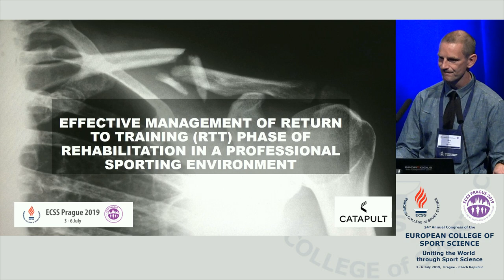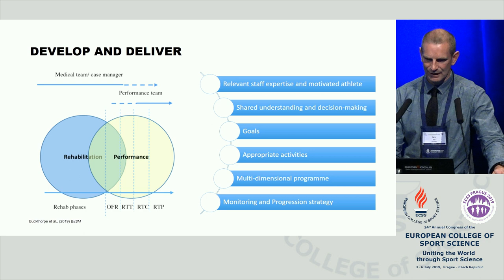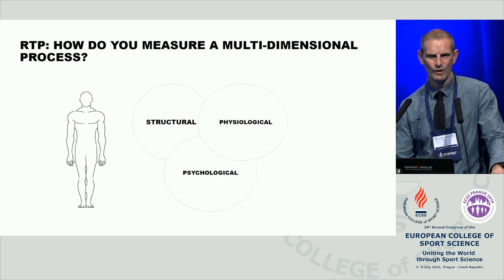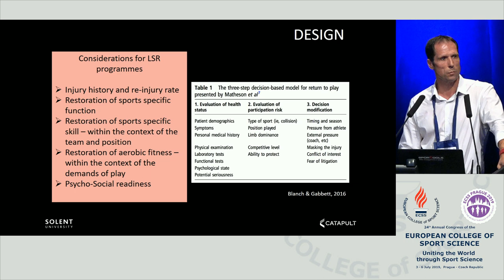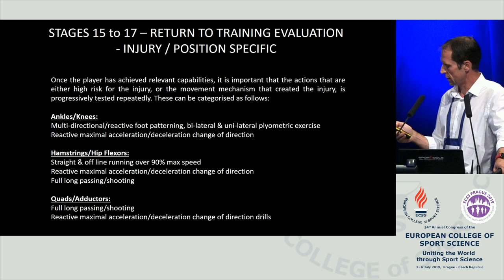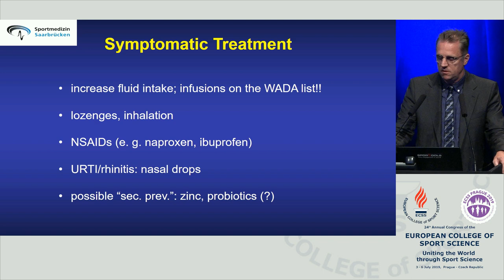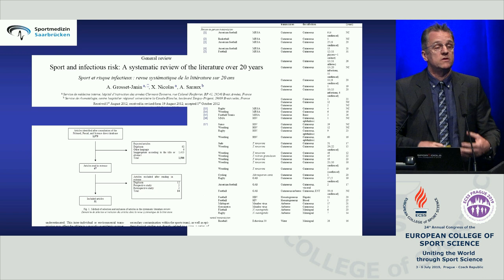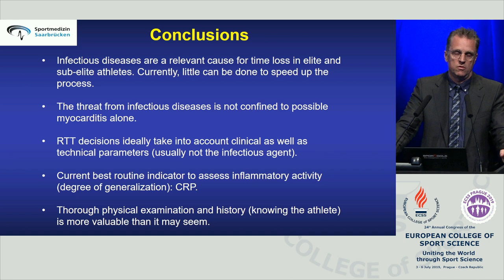SPONSORED SESSION: SP03 Effective management of the return of training (RTT) phase of rehabilitation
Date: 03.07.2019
Lecture room: Congress Hall
Time: 16:00 - 17:30

Chair(s):BARRY DRUST - LIVERPOOL JOHN MOORES UNIVERSITY / UNITED KINGDOM

Speakers:
1. OVERVIEW OF THE RETURN TO TRAINING PHASE OF REHABILITATION
DRUST, B. / UNITED KINGDOM

ABSTRACT:
This talk will provide an overview of the rehabilitation process post sports injury, discussing the sequential transition through the 3 sub-component phases. Entry and exit criteria for RTT will be introduced, using real case histories. The talk will emphasise the value of a true interdisciplinary approach to the RTT phase, with shared planning and ownership contributing to reduced risk of breakdown or recurrence. Attention will be given to the challenges associated with design of programmes which provide a relevant and progressive exposure to stress, and a safe reintroduction to team training regimes.

2. DESIGN, DELIVERY AND MONITORING OF RTT PROGRAMMES TO MEET INDIVIDUAL REQUIREMENTS
NEVILLE, C. / UNITED KINGDOM

ABSTRACT:
This talk will use practical case studies to illustrate how variables are manipulated to meet individual needs, within the context of a generic RTT framework. The design and implementation of progressive periodised plans will be discussed, as will appropriate methods of monitoring progress. The use of a combination of generic and more functional protocols will be introduced to illustrate how physiological, biomotor and sports specific targets can be addressed. Within the context of a multifaceted RTT plan, the delicate balance between rate of progression and risk of re-injury will be explored from the perspective of the S&C coach / Sports Scientist.

3. RTT POST INCIDENCE OF INFECTIOUS DISEASE
MEYER, T. / GERMANY

ABSTRACT:
This talk will summarize the current knowledge about potential dangers from early return to play after infectious diseases and formulate recommendations how to proceed safely. Different circumstances between professional players and amateurs will be recognized and taken into account. Criteria for a safe return to play include clinical indicators, results from technical measurements like ECG, Holter monitoring and echocardiography as well as laboratory parameters. Finally, directions for future research in the area will be presented.